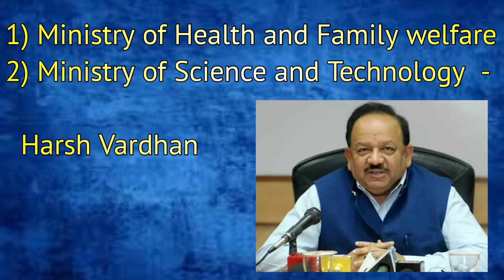Important ministers of India